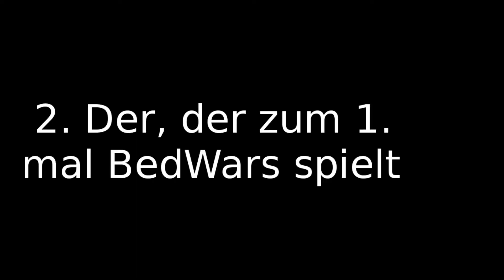5 Arten von Minecraft BedWars Spielern mit DutyBoyYT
5 Arten von Minecraft BedWars spielern mit DutyBoyYT

Abo würde mich Freuen  😘